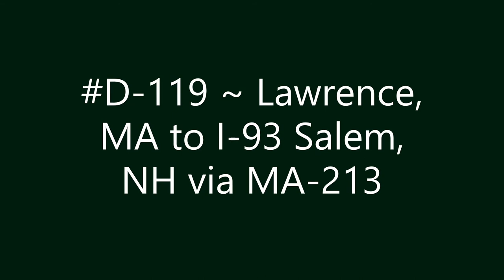D-119 ~ Lawrence, MA to I-93 Salem, NH via MA-213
Lawrence, MA to I-93 Salem, NH via MA-213.